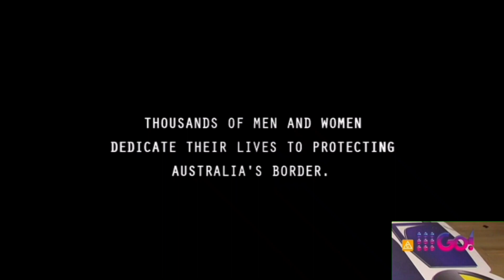29 March 2024